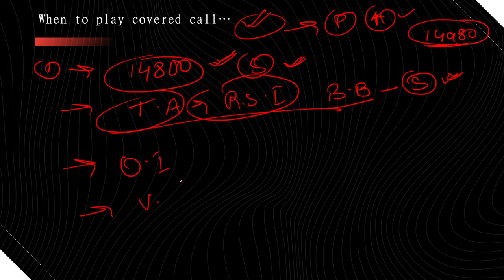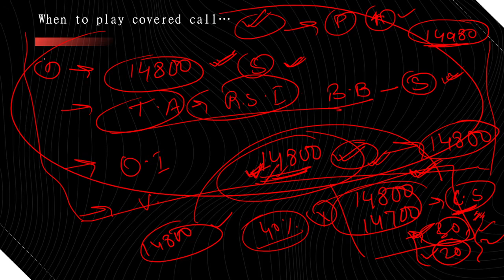Covered call and Adjustment